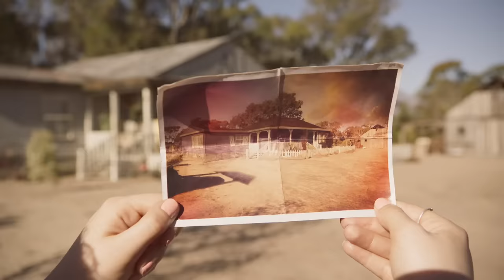Leprechaun Returns Trailer (2018)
He's back to shamrock your world. It arrives on Digital and On Demand December 11 from Lionsgate.

Follow IGN for more!